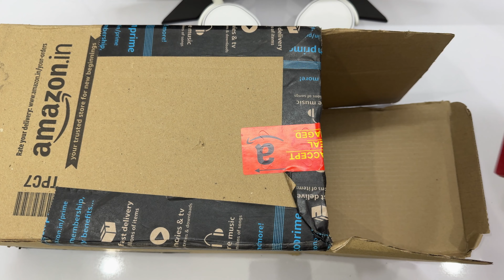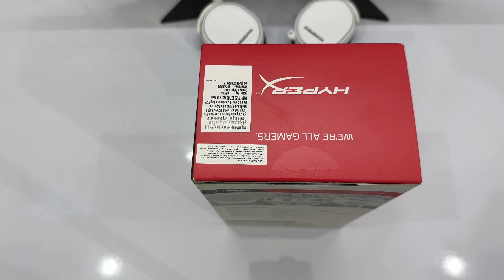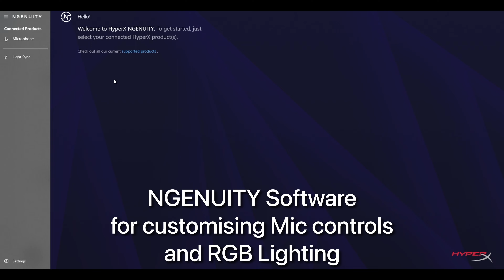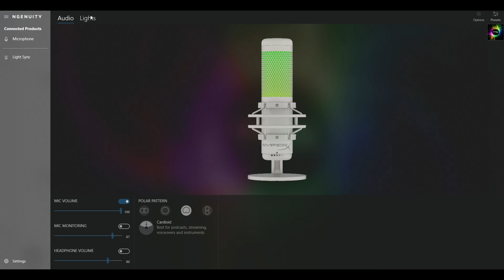HyperX QuadCast S (White) Unboxing | 4K ASMR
Hello everyone, today I will be unboxing the HyperX QuadCast S and setting it up with a boom arm.